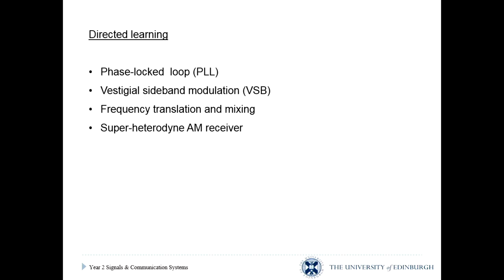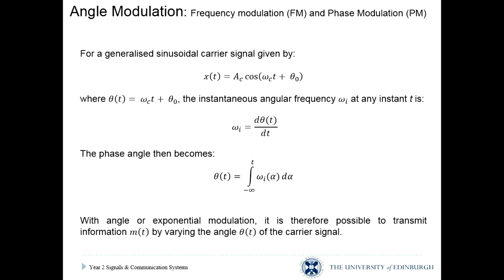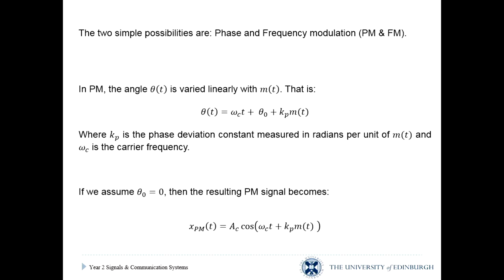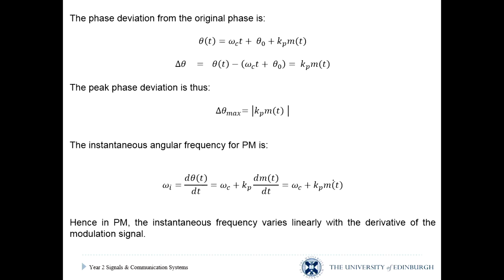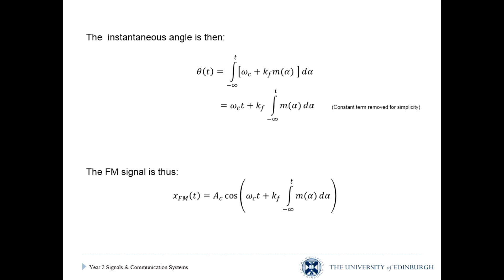Lecture19 Sony AVC MVC Internet 1920x1080 30p3